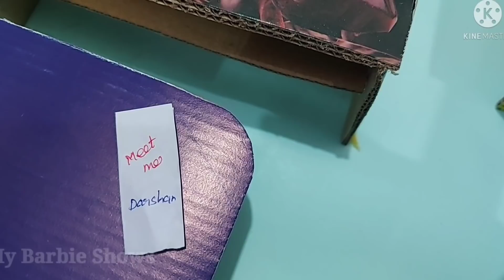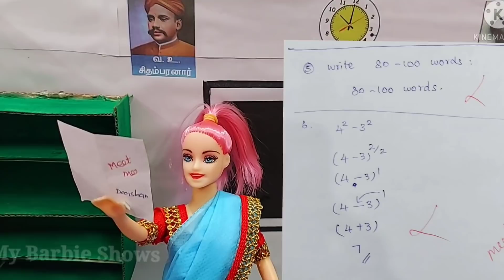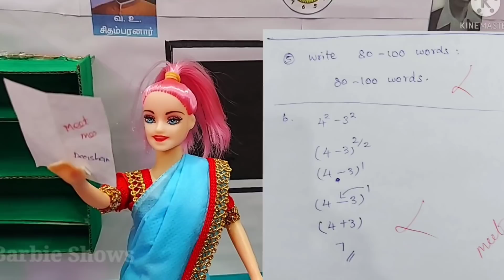Classroom Comedy with Dharshan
Our First Channel link

My Today's Crafts